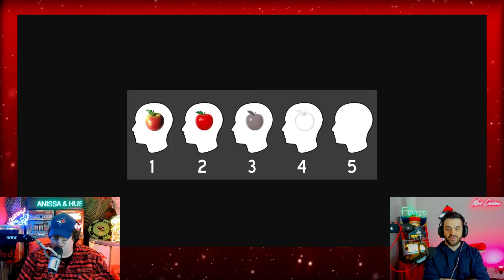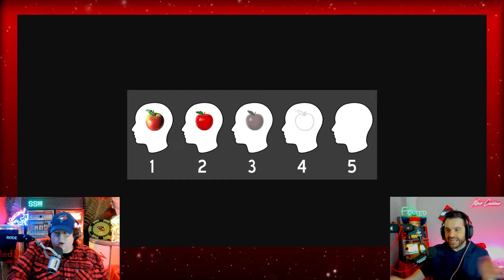iDUBBBZ & ANISA HAVE BOTH LOST THEIR MINDS